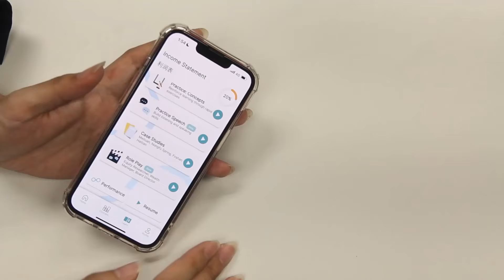Learn Business Chinese with Bluente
Bluente is a mobile app that lets you learn business chinese quickly and effectively.

Learn over 800 industry terms across more than 30 courses. Our industry specific courses are designed by practitioners and linguists. We teach you key terms required for your work in a simple, effective and engaging way.

Use Bluente anywhere, on the go - or to be productive when you are having free time. Achieve your career goals across a wide variety of industry courses.